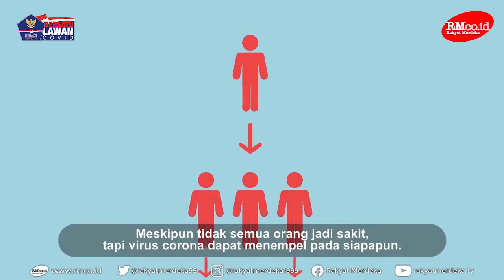Liburan, Tapi Kok Di Rumah Aja? Ada Apa Ya?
Perilaku masyarakat yang belakangan ini berubah, meninggalkan tanda tanya bagi sebagian anak. Tentang orang-orang yang ke mana-mana memakai masker, menjaga jarak, dan mencuci tangan. Juga tentang pandemi bernama Covid-19.  Lewat video ini ada penjelasan sederhana kepada anak, apa itu pandemi Covid-19, dan mengapa perilaku orang-orang berubah. Pengetahuan ini penting, agar Covid-19 tak terus tersebar luas.

sumber : Youtube Kementerian Kesehatan RI